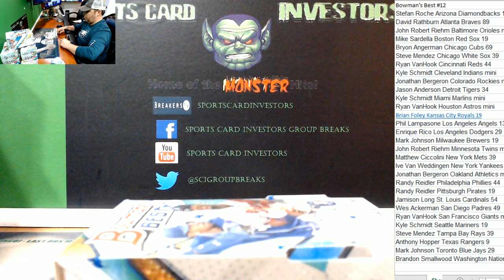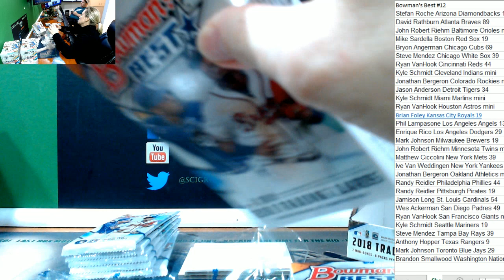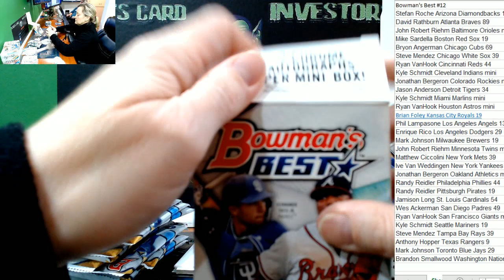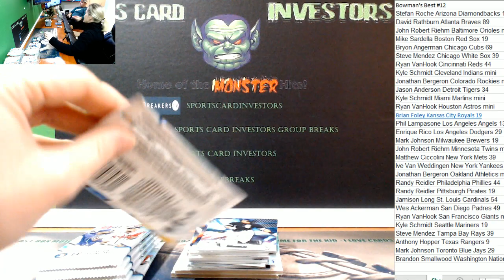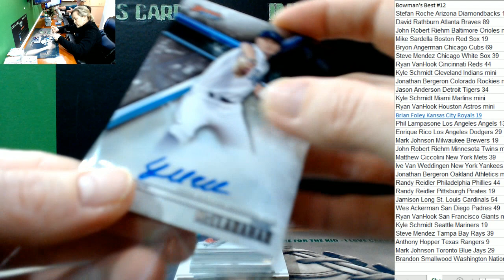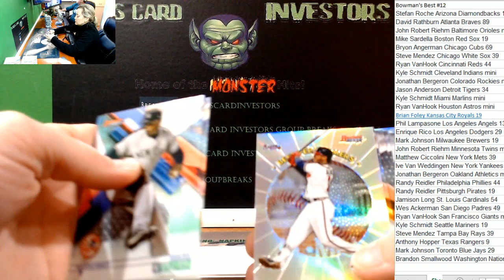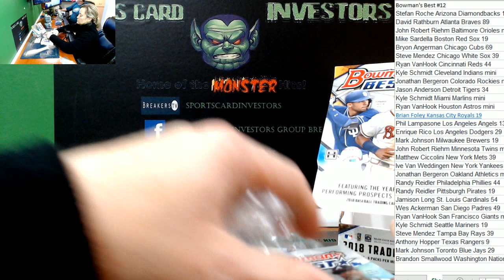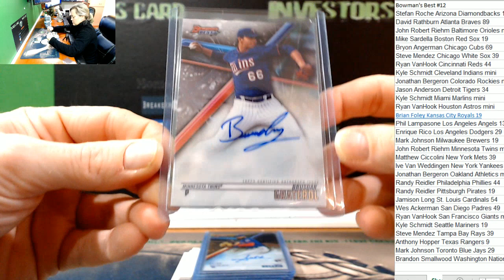2018 Bowman's Best Case #12 PYT with recap!